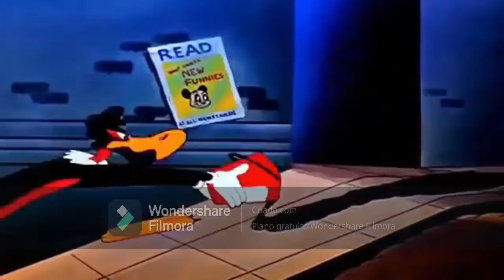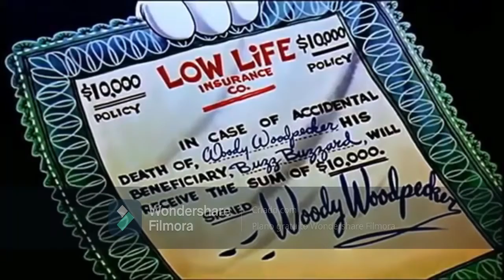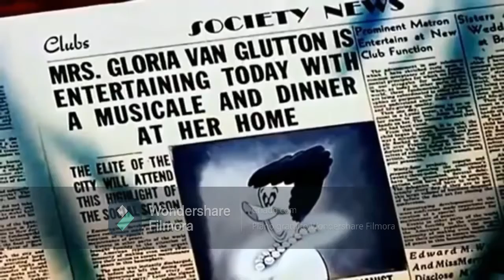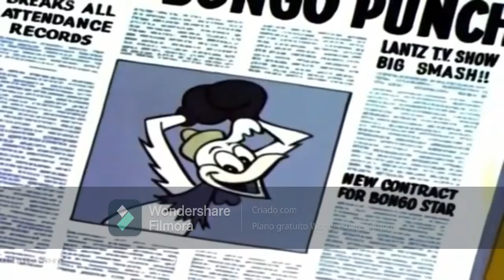PICA PAU, ZECA URUBU E LEONCIO.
Pica-Pau é um personagem da série estadunidense de mesmo nome, um pica-pau antropomórfico, que estrelou vários curta-metragens de animação produzidos pelo estúdio de Walter Lantz e distribuídos pela Universal Pictures.